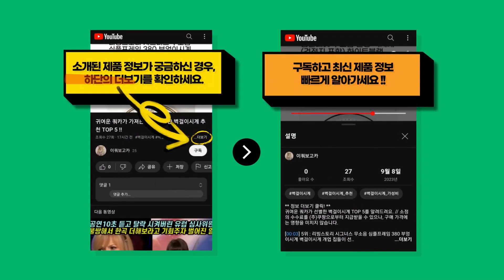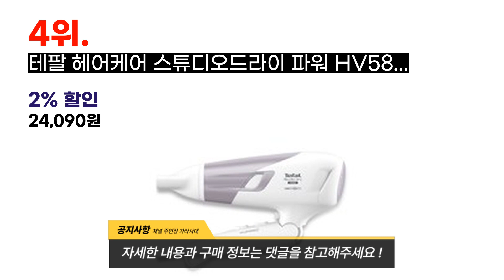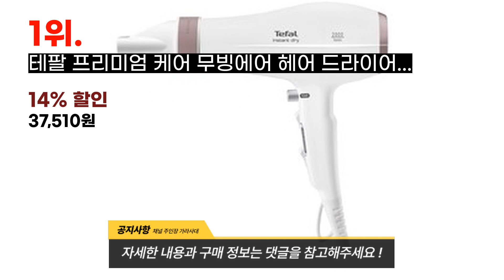자칭 테팔드라이기 전문가가 선택한 가장 인기 있는 테팔드라이기 추천 TOP 9 !!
귀여운 쿼카가 정리한 테팔드라이기 BEST 9를 추천해드려요. // 소정의 수수료를 (주)쿠팡으로부터 지급받을 수 있으나, 구매 가격에는 영향을 미치지 않습니다.

[00:08] 9위 : 비달사순 파워 로즈골드 드라이어 VSD5129K 2000W..

[00:23] 8위 : 테팔 스튜디오 드라이 플러스 헤어드라이어 HV5431K0 1520W 혼합색상..

[00:38] 7위 : 테팔 프리미엄케어 스튜디오 헤어드라이어 HV5461K0 1800W 혼합색상..

[00:53] 6위 : 바비리스 전문가용 프로 스피드 헤어 드라이기 D105K 2000W..

[01:08] 5위 : 레이트 헤어 드라이기 F600 1300~1600W 그레이..

[01:23] 4위 : 테팔 헤어케어 스튜디오드라이 파워 HV5894K0 2100W 화이트퍼플..

[01:38] 3위 : 헤어드라이기 미용실 드라이어 두피보호 아기 두보 YB-8120 검정..

[01:53] 2위 : 테팔 무빙에어파워 헤어드라이어 HV6092K0 2200W 핑크..

[02:08] 1위 : 테팔 프리미엄 케어 무빙에어 헤어 드라이어 HV6076K0 혼합색상..

감사합니다.